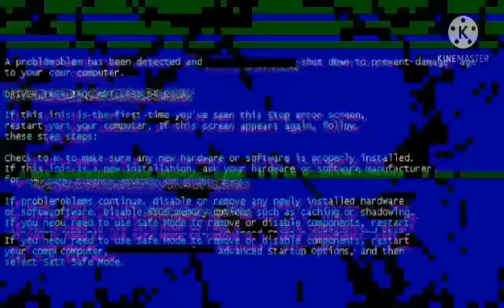Pranking Layla :) and we found out that she was afraid of Ampalaya and Eggplant // ## //